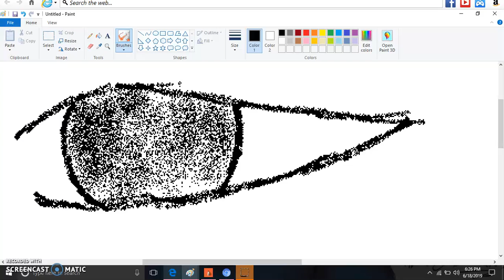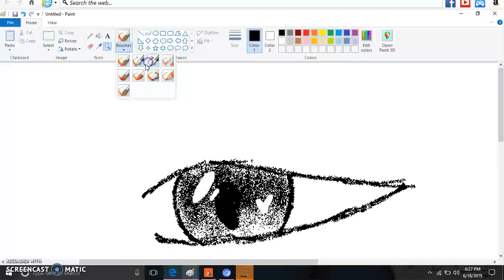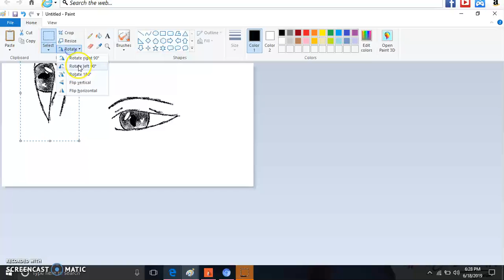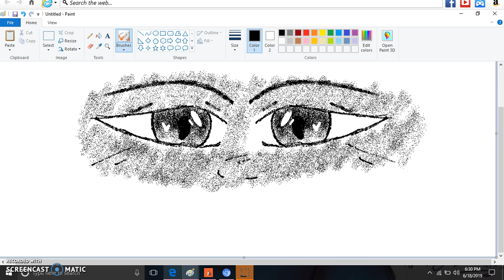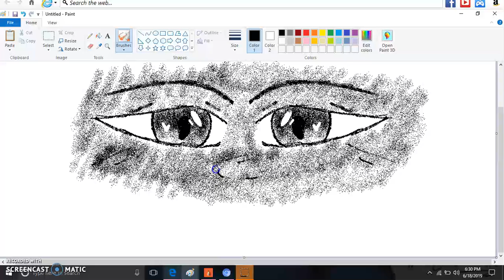eyes in ms paint